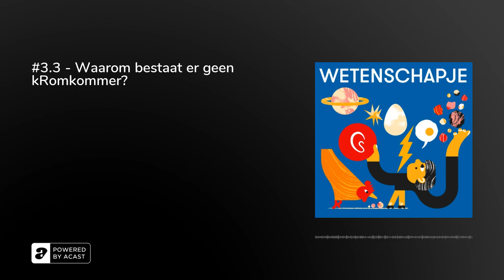WETENSCHAPJE: #3.3 - Waarom bestaat er geen kRomkommer?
◈ In het land van de komkommers is er weinig verscheidenheid. Komkommers zijn allemaal even groen, even recht en even dik. Leen trekt haar regenbotjes aan en gaat samen met Hans Bruyninckx en Kristof Van Stichelen de boer op. Ze schuppen zich een antwoord naar de vraag: Waarom bestaan er geen kRomkommers?&nbsp;

◈ Wetenschapje is een podcast over wetenschap voor kinderen vanaf 8 jaar.◈ Concept en regie: Leen Renders • Klank en muziek: Bram Coumans • Wetenschappers: Hans Bruyninckx en Kristof Van Stichelen&nbsp;• Achter de schermen: Koen Brandt, Ann Desmet, Katarina Martynowski, Linde Verlooy, Pieter-Jan Vinckx, Marijke Guetens.

◈ Deze aflevering kwam tot stand met de steun van Vlaco.◈ Wetenschapje is een productie van Het Geluidshuis.